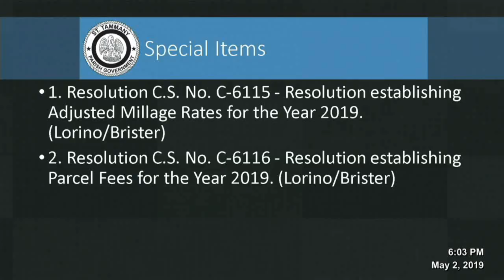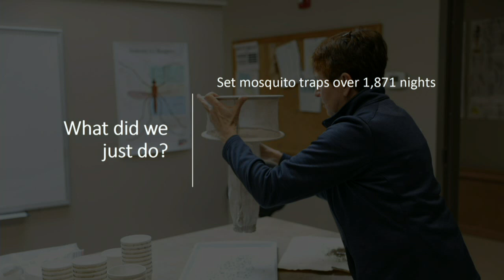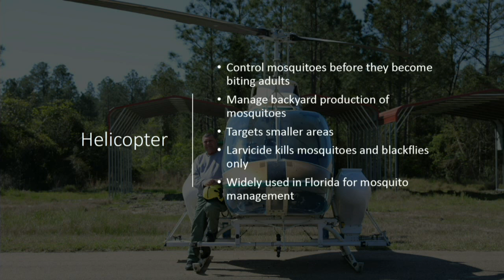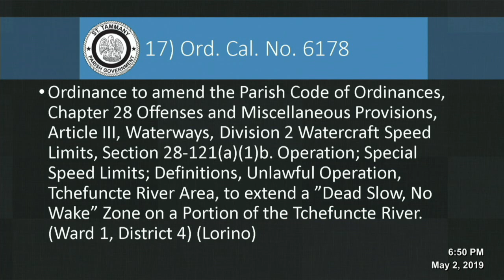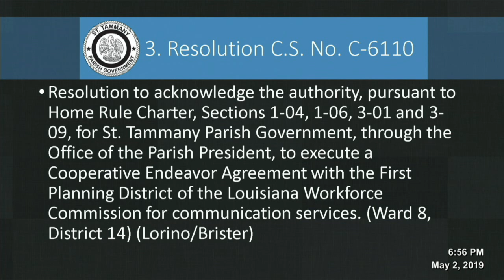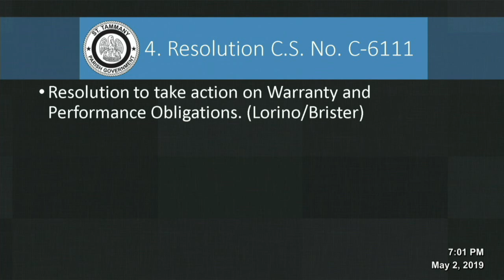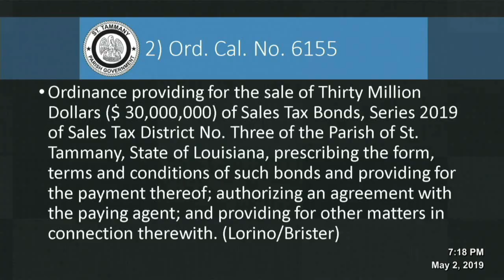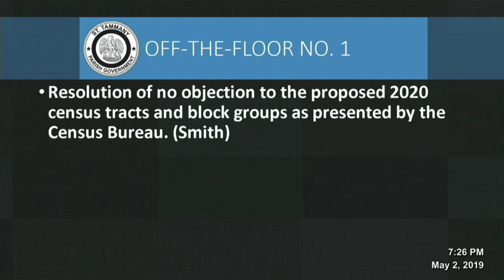St. Tammany Parish Council Meeting 05/02/2019